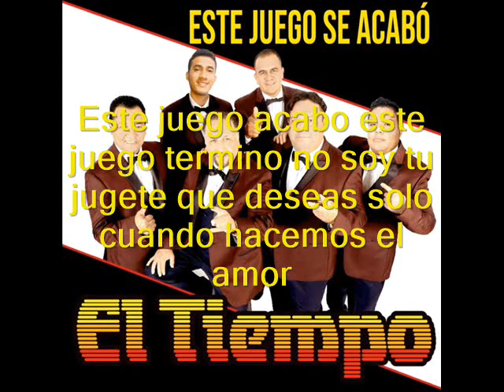El Tiempo - Este Juego Acabo (Compositor) Enrique Lopez